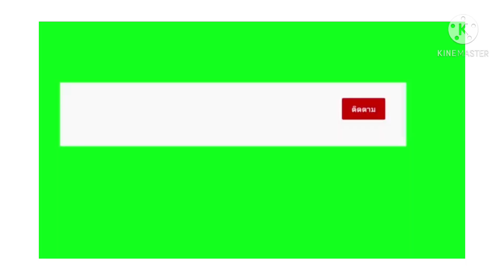ประเพณีงานมงคลสมรส บ้านขมิ้น จังหวัดอำนาจเจริญ